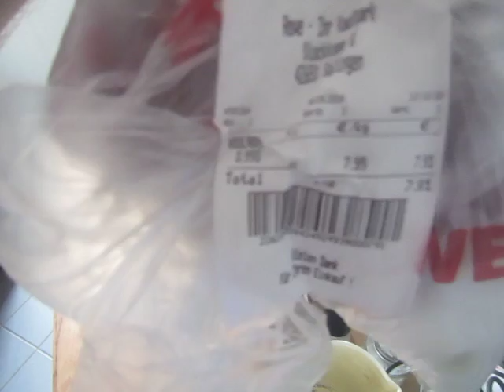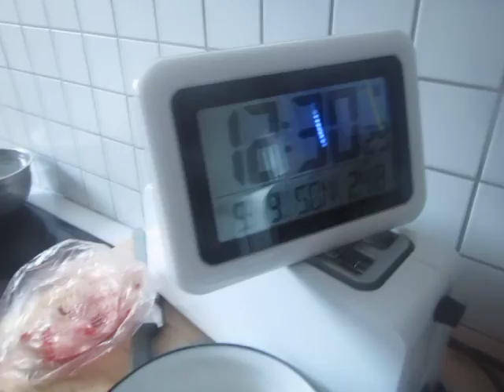cooking for women and eggs; 208